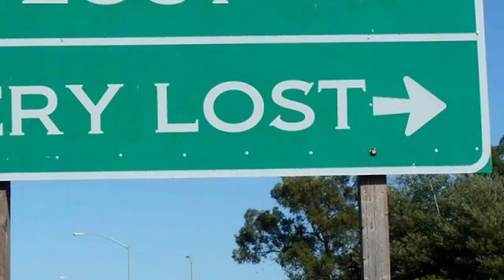אל תרגזו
פרשת ויגש
חנוכת התורה